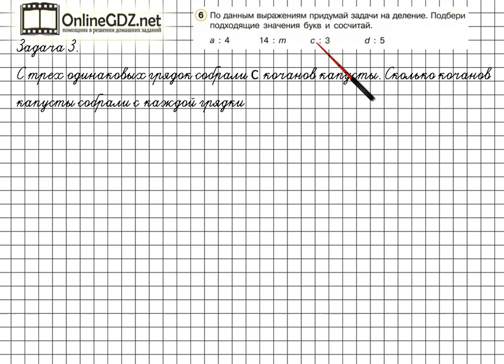Урок 30 Задание 6 – ГДЗ по математике 2 класс (Петерсон Л.Г.) Часть 2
В данном номере по данным выражениям придумываем задачи на деление. Подбираем подходящие значения букв и считаем.